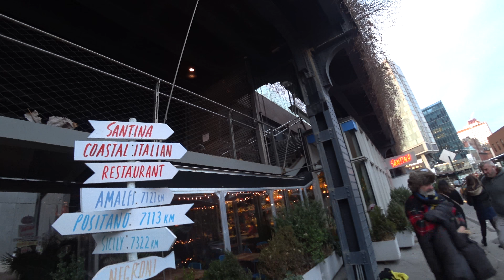$58/month apartment in NYC [not serious]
Showing off my $58/month apartment in Chelsea, the hottest neighborhood in Manhattan, NYC.

(or, clearing out my storage locker)